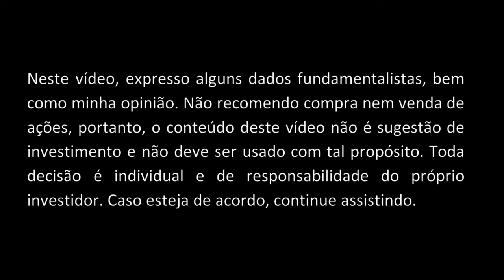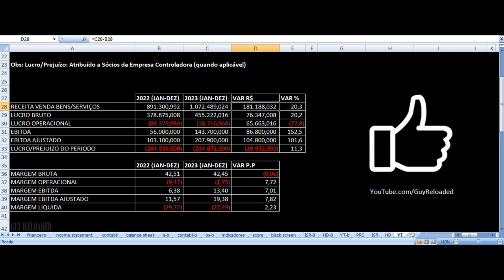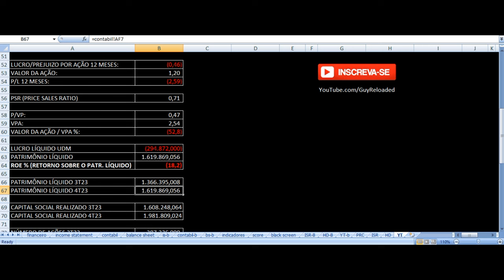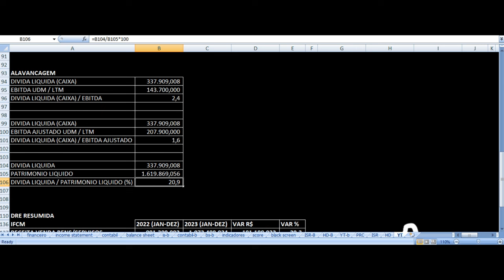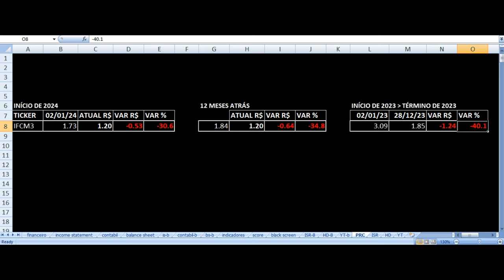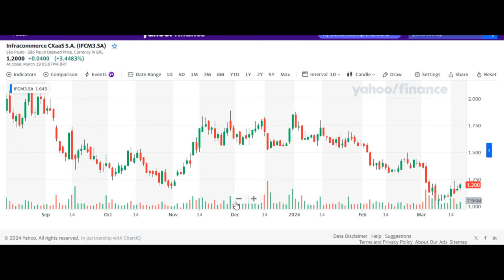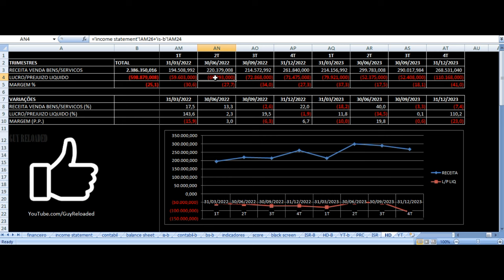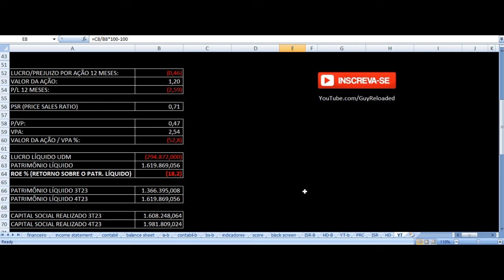Infracommerce - Vale Investir Nas Ações? IFCM3 Resultados 4T23 2023 Análise Fundamentalista